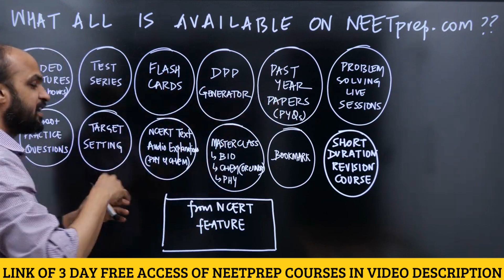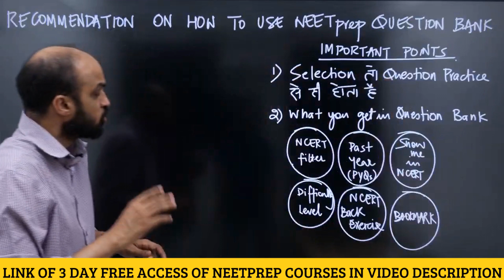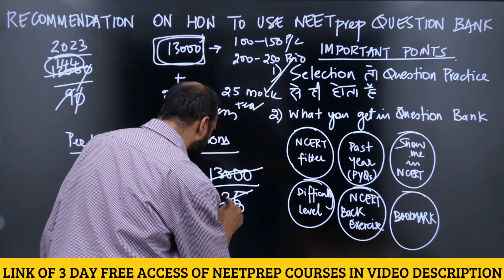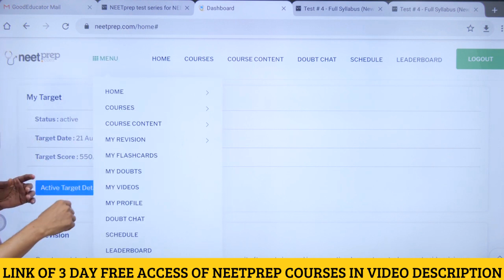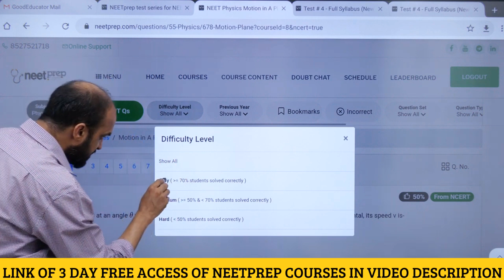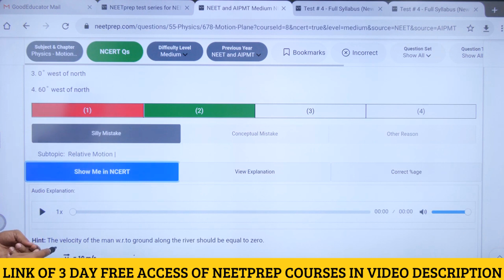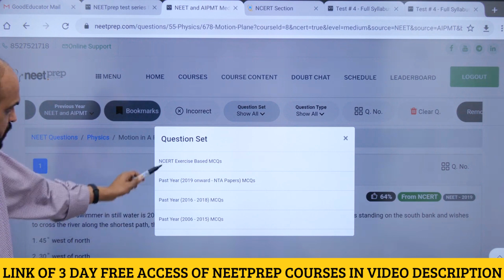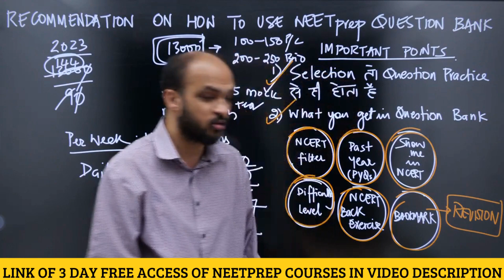Videos देखता हूँ, Question Practice नहीं करता - Warning: 100% Guarantee that You Will NOT CRACK NEET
Target Setting Feature along with NCERT based NEETprep Test Series, Question Bank & DPP generator for NEET 2022 & NEET 2023 Aspirants is available in Inspire Batch & Catalyst Batch:

1) Link of INSPIRE Batch (which provides NCERT based NEETprep Test Series, Question Bank & DPP generator for NEET 2022)

2) Link of CATALYST Batch (which provides NCERT based NEETprep Test Series, Question Bank & DPP generator for NEET 2023)

Link of the Video in which Kapil sir has explained how to set Microtarget for NEET 2022 & NEET 2023 is